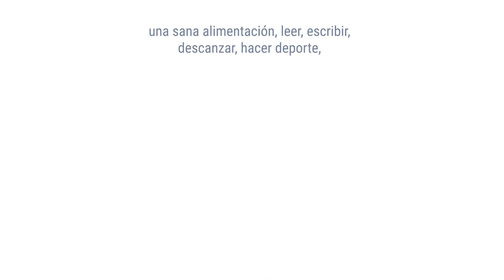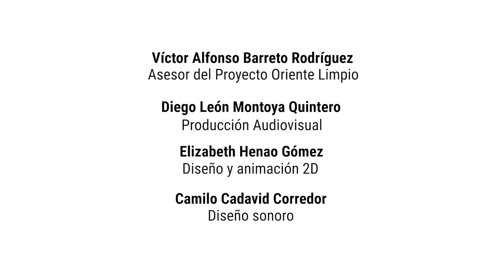Capitulo 4 - Oriente Limpio